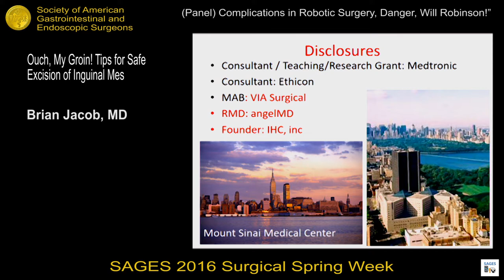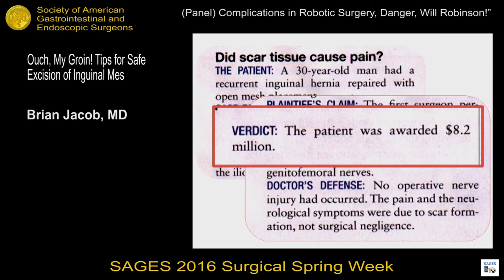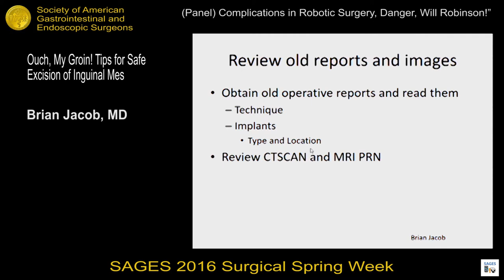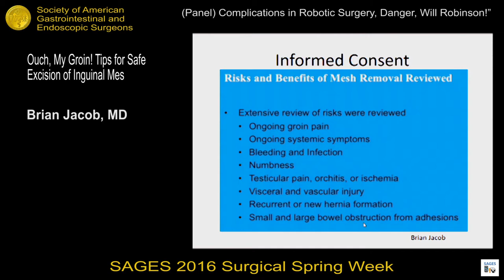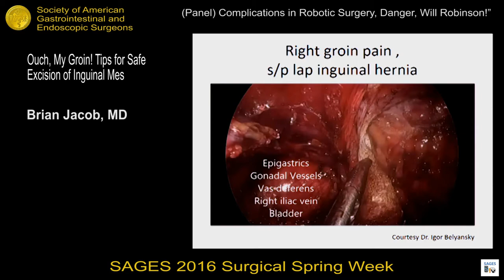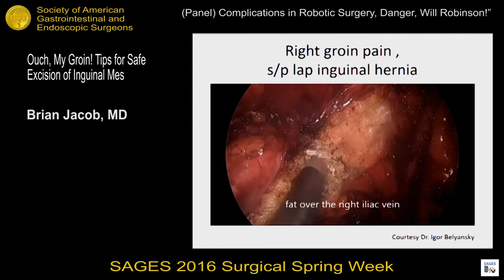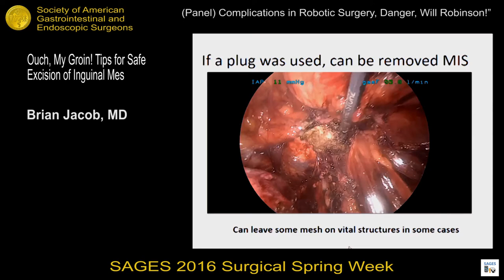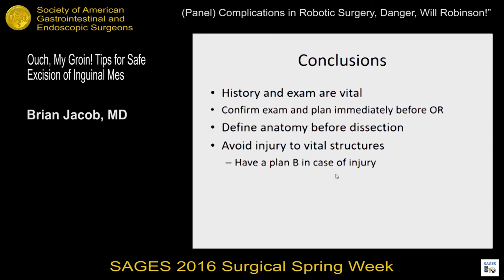Ouch, my groin! Tips for safe excision of inguinal mesh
Presented by Brian P Jacob at the Panel: Oy, What a Mesh! during the SAGES 2016 Annual Meeting.